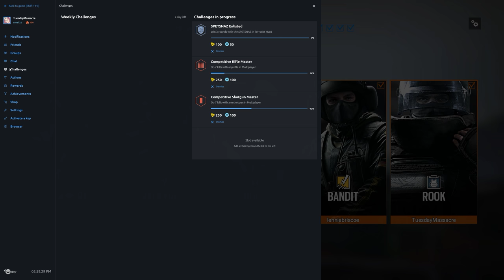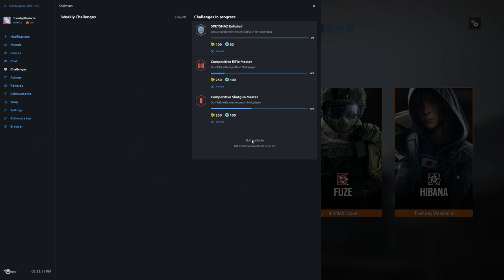Rainbow Six Siege + Part 1054 + Favela TDM Secure Area + pcgaming crew